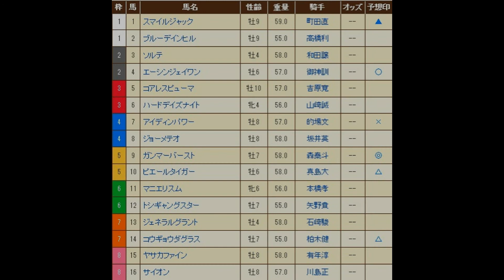フジノウェーブ記念競走（Ｓ３） 予想馬柱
2014年2月26日　大井競馬場　メインレース　フジノウェーブ記念競走（Ｓ３）　予想馬柱